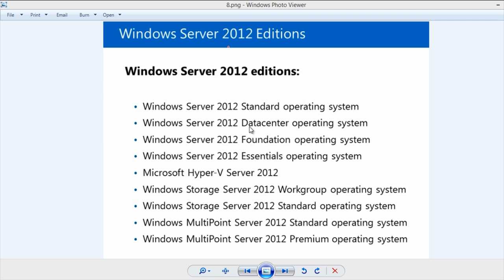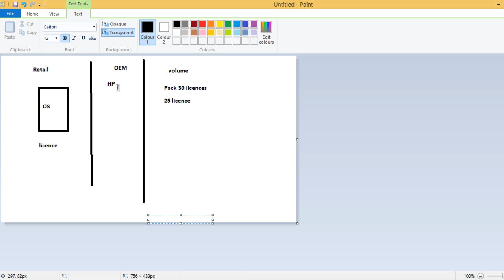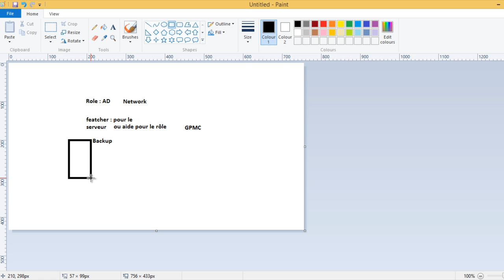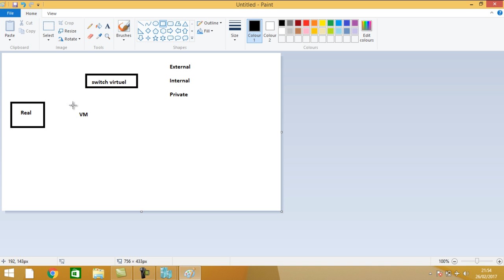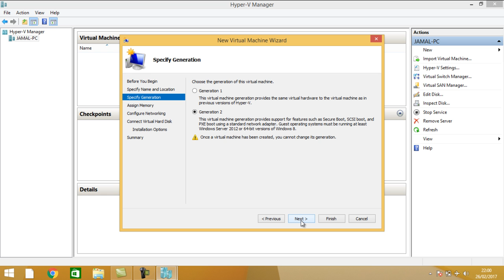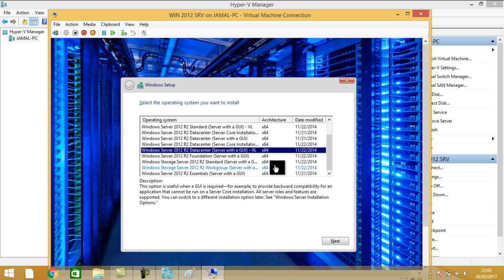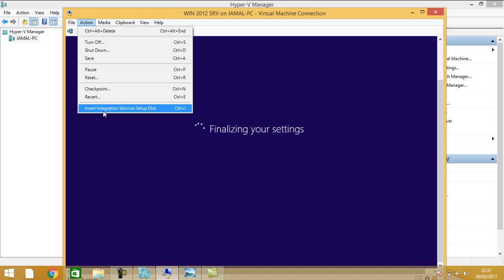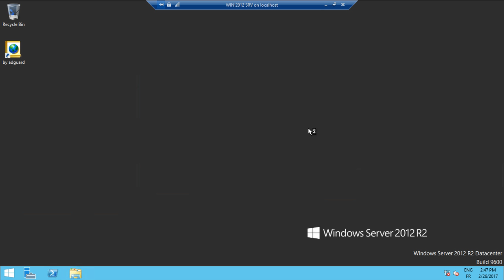01-MCSA 2012 (Installation Windows Server 2012 R2 64 bits) By Eng-Jamal Chahy | Arabic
Lien torrent de telechargement Windows Server 2012 R2 64 bits English
FORMATION MCSA : WINDOWS SERVER 2012 | Arabic
INSTALLATION ET CONFIGURATION DE MICROSOFT WINDOWS SERVER 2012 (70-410)
Microsoft Certified Solutions Associate 2012
Installation et configuration des serveurs
Configuration des rôles et des fonctionnalités de serveur
Configuration d'Hyper-V
Déploiement et configuration des services réseau de base
Installation et administration d'Active Directory
Création et gestion d'une stratégie de groupe
إشترك لكي يصلك كل جديد